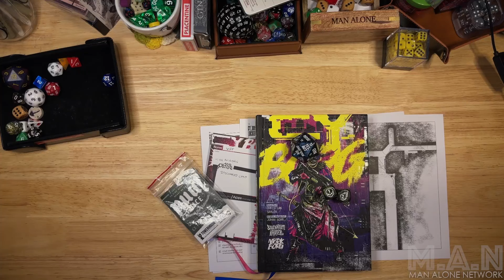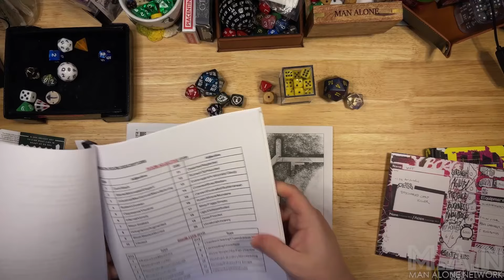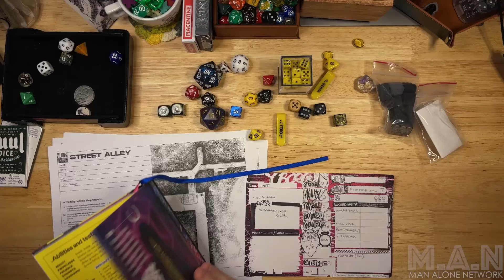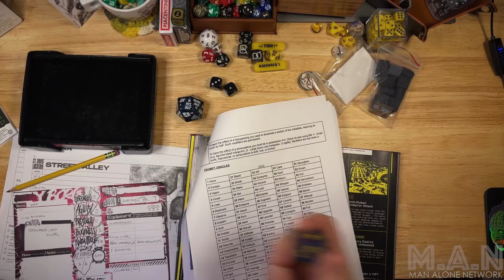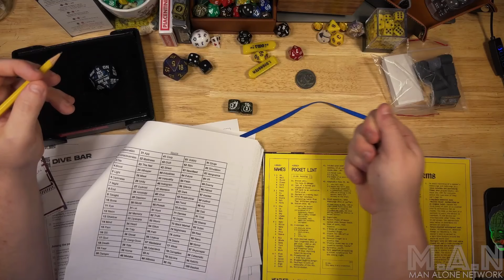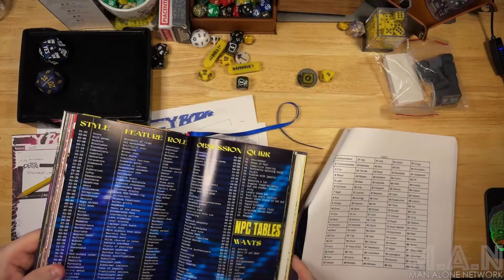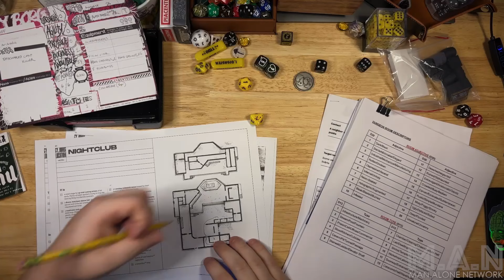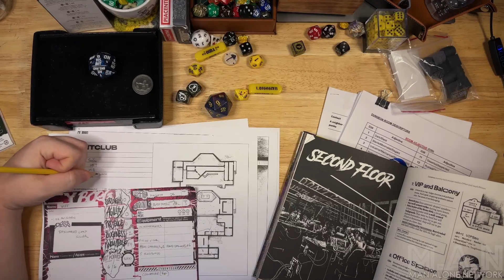Cy_borg RPG - Part 2: "Intrigue and Action in a Dark and Futuristic World"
In the spirit of cyberpunk, this terrible video title was AI generated.
Part 2 of the long-awaited playthrough, folks it doesn't get any more caliente than this!  As always, thank/complain to my agent @DesertDwellerSoloGaming for all Börg-related content on the page

-Become a ManAlone Subscriber now for access to a Member's Only Podcast and audio versions of all Youtube Videos uploaded on the channel.  Pay only $4/month
-If that's too rich for your blood, join me on Youtube for special badges, emojis, and (starting soon) member-only short videos!
-Cy_Borg from @FreeLeaguePublishing and Stockholm Kartell
-Some background sounds/music by @Tabletopaudio Please join me in supporting them, it's not a big company I think just one dude!  So much good music but you can also now create a 40-sound soundboard!

THANK YOU TO ALL OF MY MEMBERS AND SUBSCRIBERS THIS IS SO FUN AND I COULD NOT DO IT WITHOUT YOU